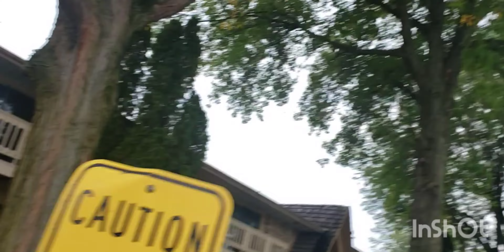Today We had MAP testing